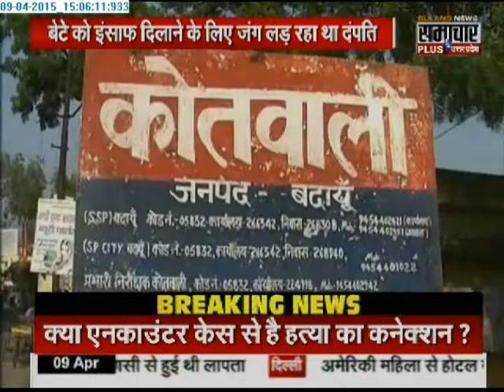Elderly couple murdered in Budaun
An elderly couple fighting for justice for their son were murdered in Budaun.